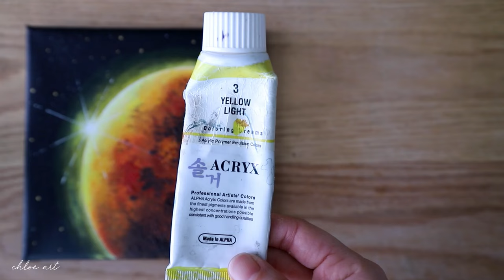StayHome | Planet Painting WithMe | Black Canvas Painting tutorial for beginners #115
Hello :-)
I painted Planet.